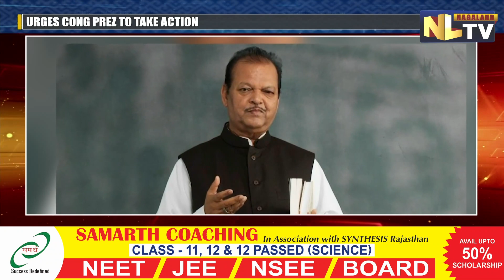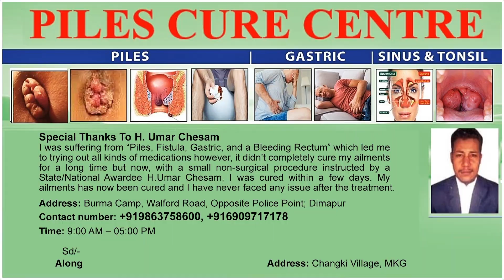BPJ SEEKS APOLOGY FROM CONGRESS OVER DEROGATORY REMARKS AGAINST PM MODI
Union Minister and BJP leader Anurag Thakur on June 20 demanded an apology from Congress leader Subodh Kant Sahay over his belittling remark on PM Narendra Modi. Sahay earlier compared Narendra Modi with Hitler. The Congress leader alleged PM Modi of behaving ‘Like a Leader’. Sahay also stated that Modi has surpassed Hitler’s history and will die Hitler’s death if Modi keep following his path